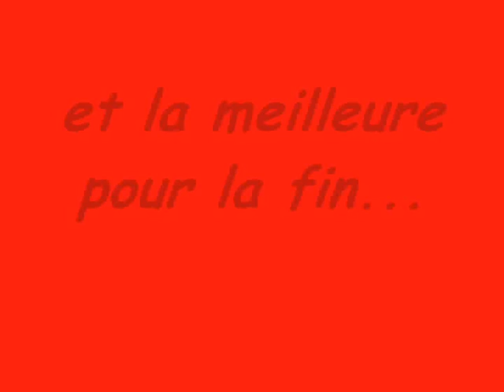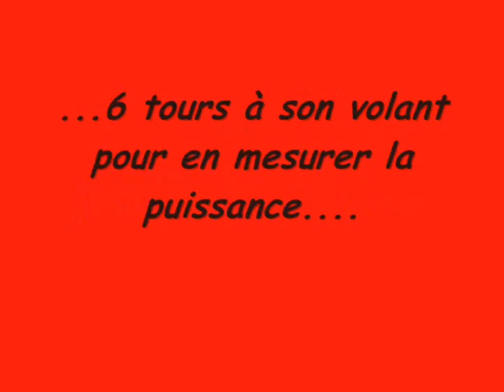voici le résumé photo d'une petite journée sur le circuit de Bordeaux merignac (33). au programme : decouverte de gt d'exception, cours de pilotage et 6 tours au volant d'une ferrari F430 f1. seul bémole : la pluie qui a gaché un petit peu la fête empéchant toute pointe de vitesse et surtout toute attaque dans les virages!!! :-/. cela dit un souvenir inoubliable, des images plein la tete ainsi que des grondements de V8, V10 et autre 6 cylindres donnant de la voie au dela de 6000tr/min!